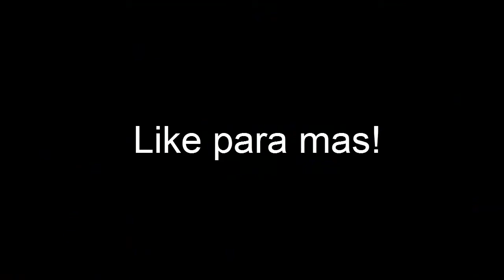Un par de intentos de Nuke!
Pronto mas partiditas con rachas de apoyo!
Va quedando menos para el video de los enfados jaja =)